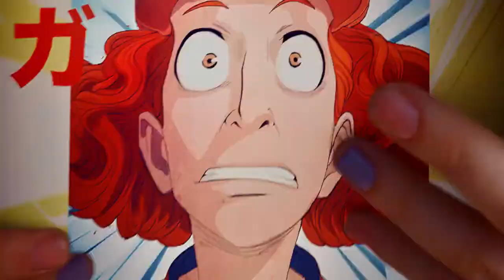The New Axe Effect | AXE 1